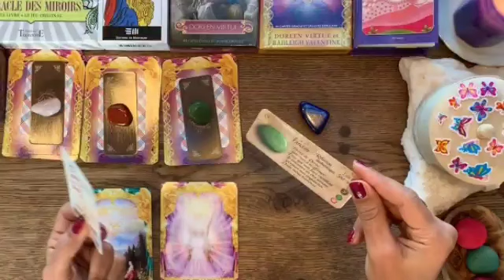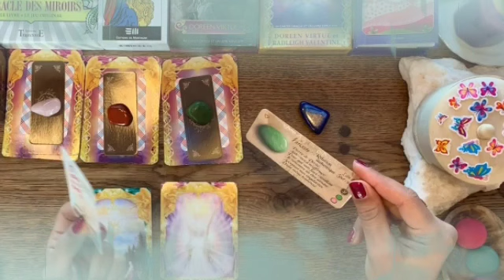تاروت برج الجوزاء من 19 إلى 29 ديسمبر 2022 // الشريك جرحك بالماضي كثيرا💔نادم و يشعر بالحسرة😭